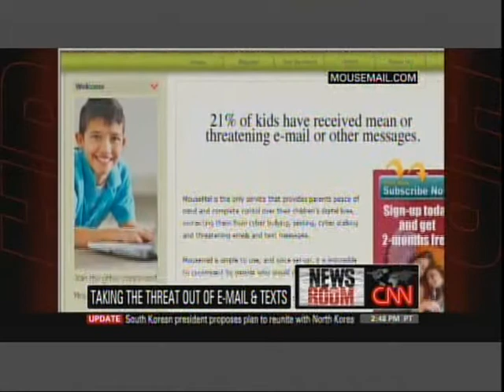Dr. William J.Bennett and Les Ottolenghi On CNN Representing MouseMail.com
Dr. William J.Bennett, Former Secretary of Education and Senior Advisor to Safe Communications, Inc.,  and Les Ottolenghi, Chairman of the Board for Safe Communications, Inc. on CNN representing MouseMail.com.